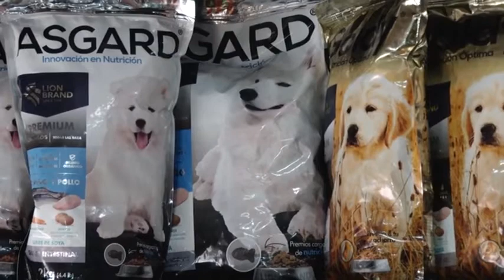Veterinaria Todo para tu mascota en Estelí